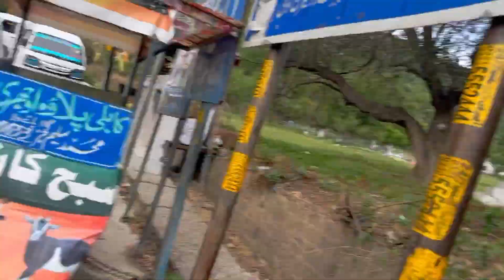Uk Valay Papa Scared To Drive On The Bridge || Barish Main Paharon Ki Trf Safar